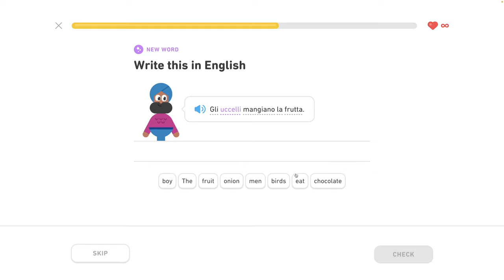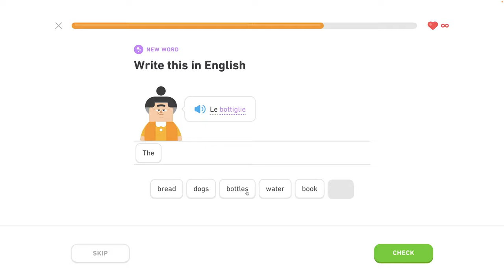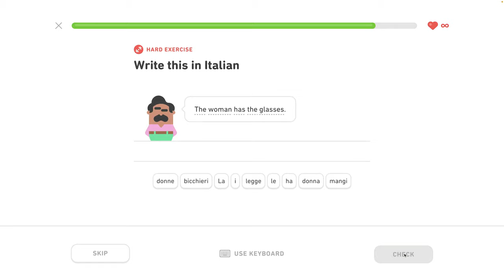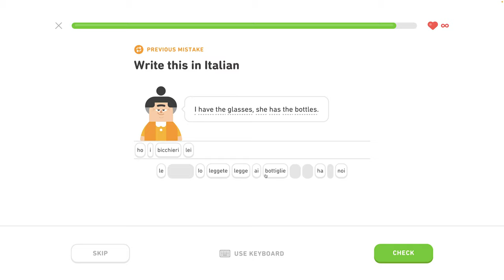🇮🇹 Celok 3 -Vytváranie množného čísla 2/5 - Množné číslo - Taliansky s Yetim